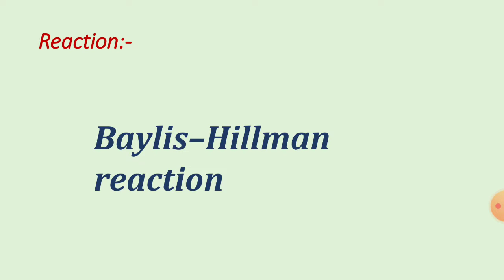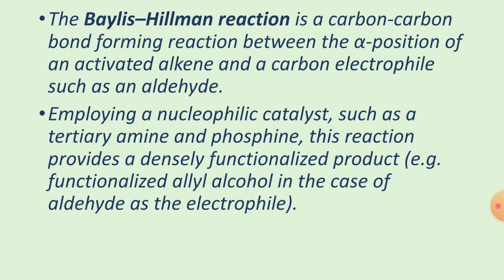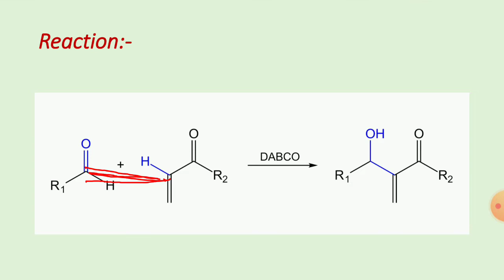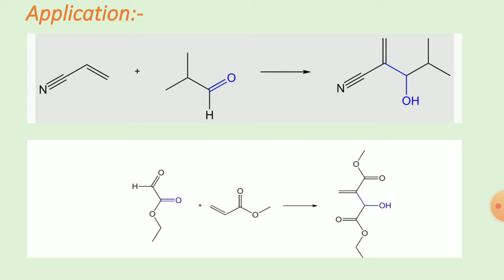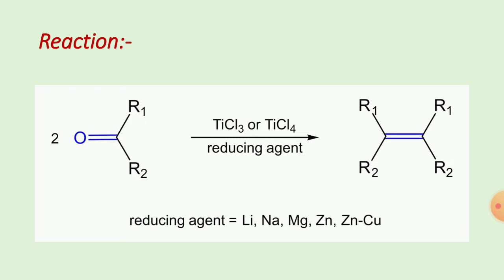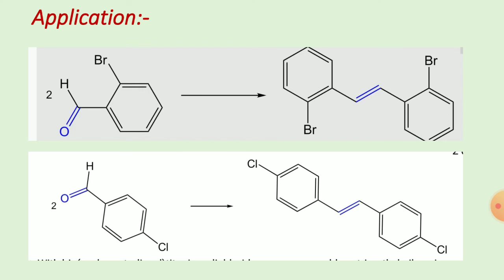msc 1 paper 3 unit 1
Baylis Hilman reaction and MC Murray coupling